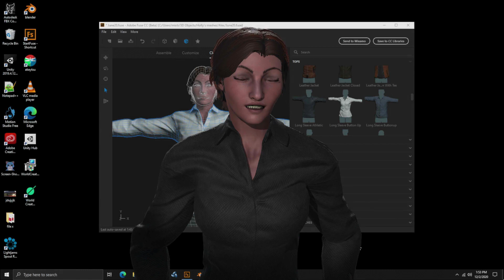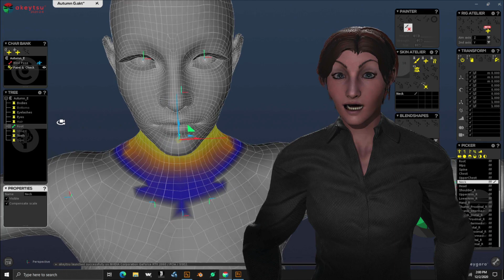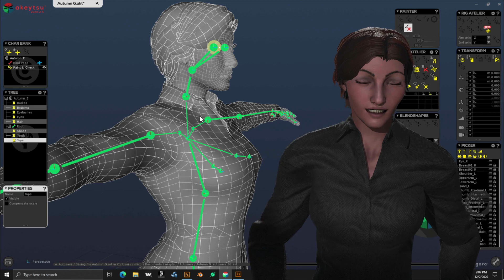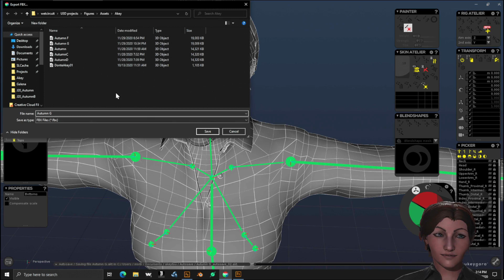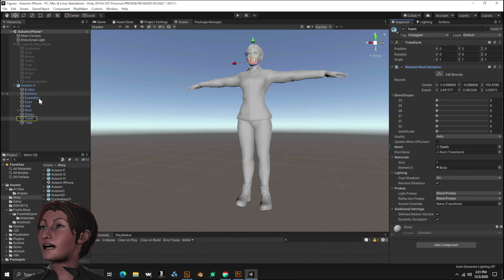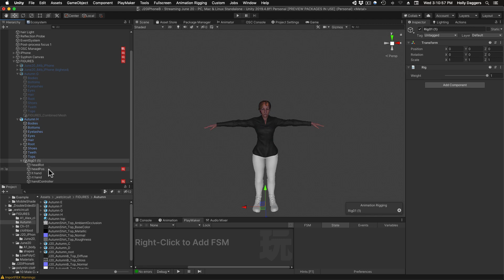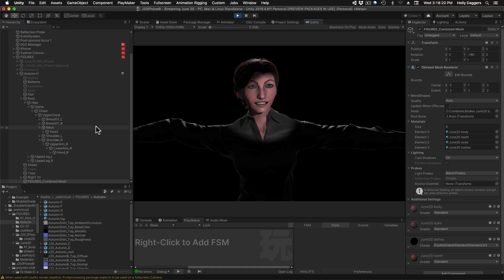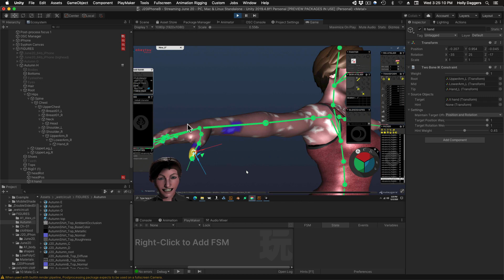Rig ADOBE FUSE in AKEYTSU and animate in UNITY with FACE CAP Live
Akeytsu is so easy I can do it WRONG… and it still works! This video is soup to nuts workflow for creating a live puppet avatar.

Rig Adobe Fuse (or other) figure base meshes with AKEYTSU. Export to Unity, transfer blend shapes with Skinn Pro, and set up the puppet components for Face Cap Live.

0:00 Fuse to Akeytsu
5:20 new rig
10:05 add bones
14:50 transfer weights
20:30 Export to Unity
25:40 transfer blend shapes
30:00 Unity avatar scene
34:00 puppet components
39:15 combine sub-meshes
44:00 Mecanim Animation Rigging
46:50 Mixamo's rig in Akeytsu